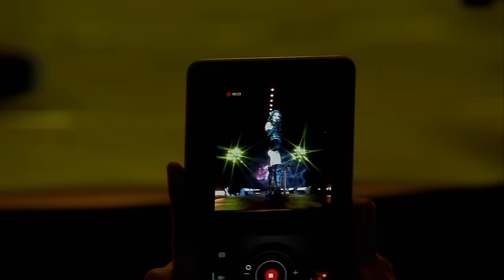Severina /// Dobrodošao u klub @ Live (Full concert)